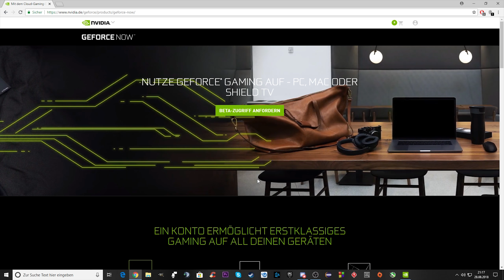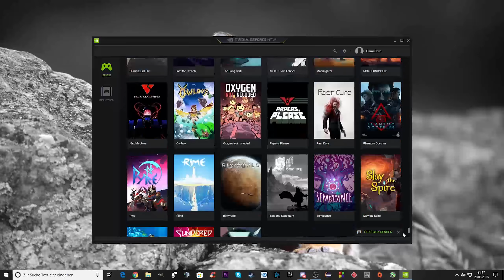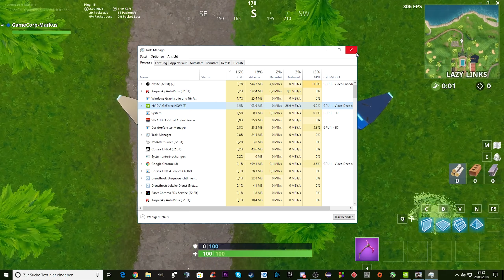Fortnite, PUBG, etc. auf jedem PC / Laptop spielen - Nvidia GeForce Now (German/Deutsch)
Ich zeige euch wie ihr mit Nvidia GeForce Now jedes Spiel (Fortnite, PUBG, etc.) auf jedem PC und MAC spielen könnt.

Skype: GameCorp